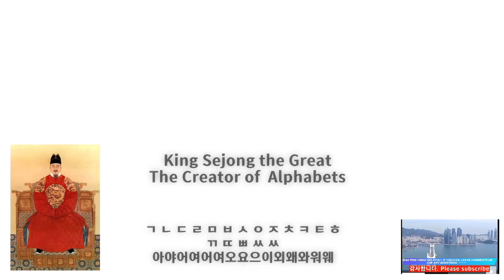한순간에 한국어 원어민이 되자 You can become a native Korean speaker in no time.